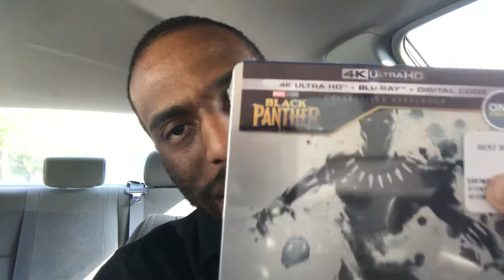BlackPanther 4K & RickandMorty SEASON 3 PICKUPS!!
- BlackPanther 4K & RickandMorty SEASON 3 PICKUPS!! (5.15.18)